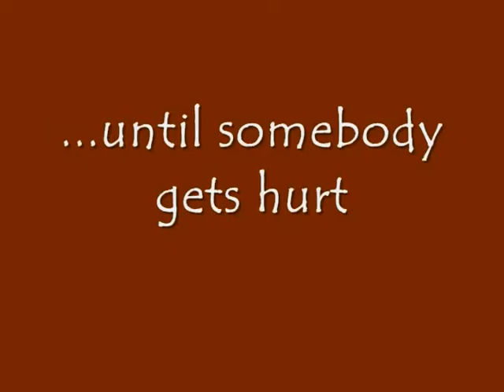TREBUCHET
So, Matthew, Dylan, and Lukas built a trebuchet for their science fair project. a TREBUCHET!!!